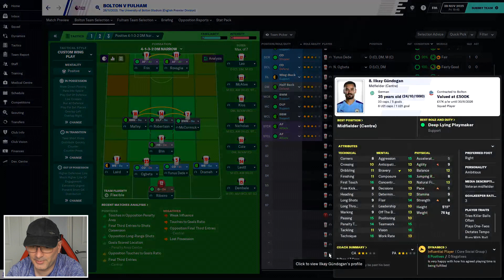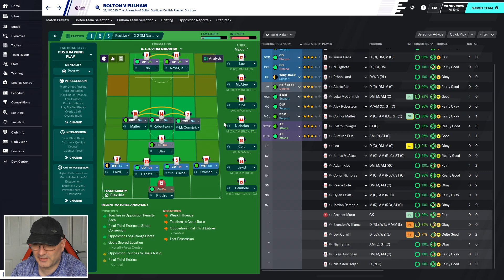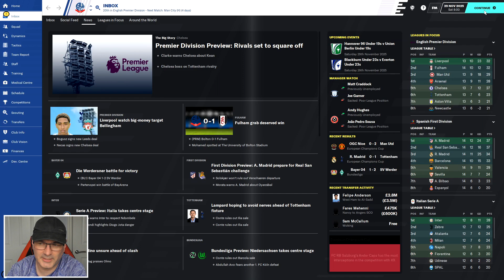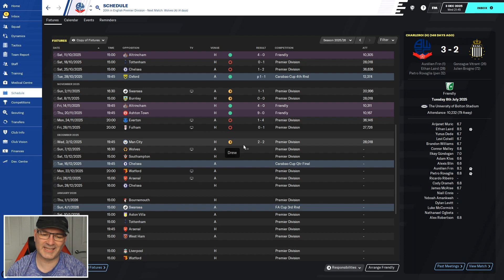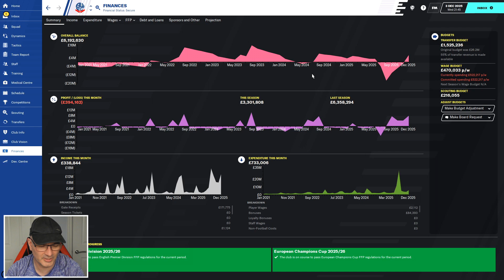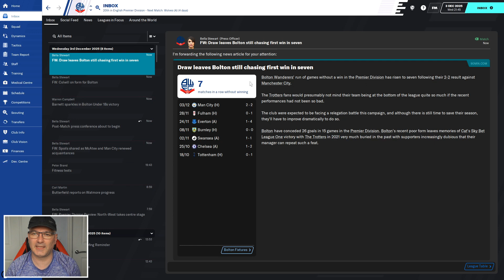BOLTON Rebuild | FM20 | #94 | Old Friends